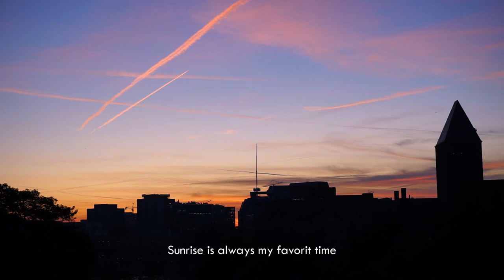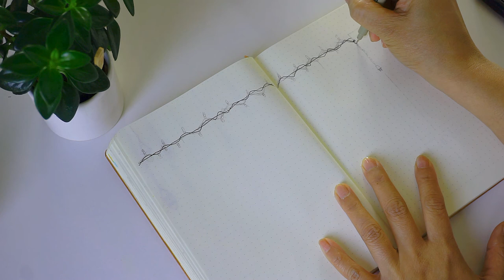VLOG.14 - Bullet Journal Setup November | Live Painting